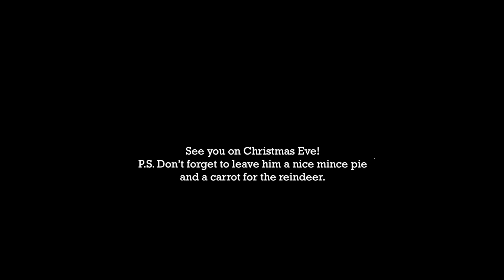Nikita - Personalised Video from Father Christmas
Merry Christmas Nikita, from Father Christmas and all of us here at Virgin Balloon Flights.